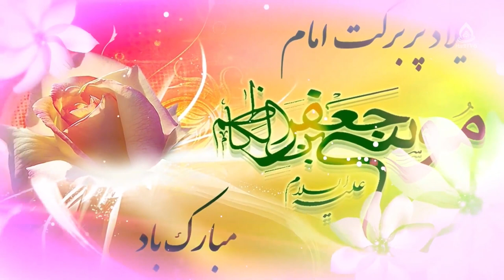نگاهی گذرا به مکتب تربیتی امام کاظم(ع)